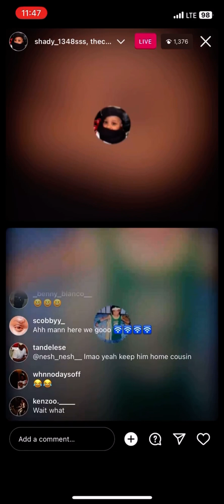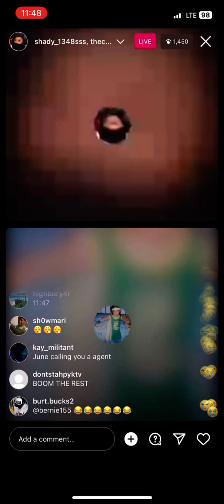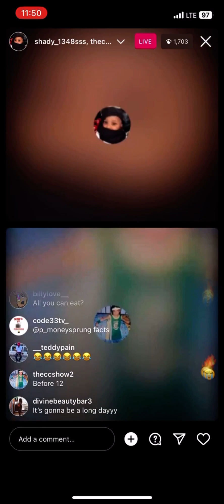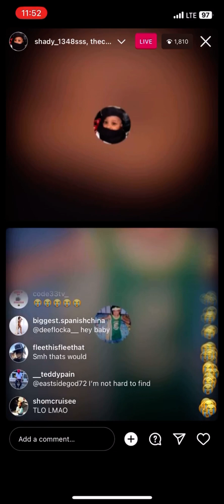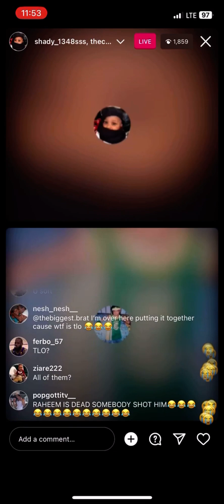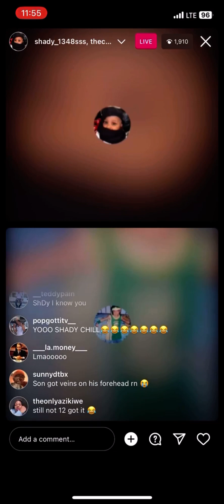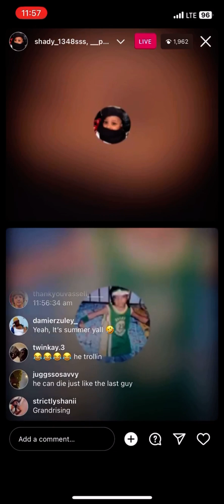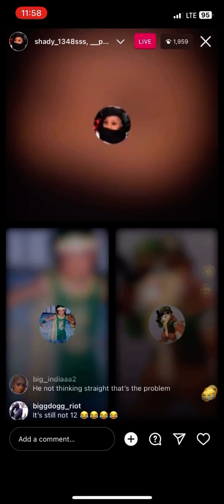WAIT WHAT CC SHOW & SHADY RECAP WAS IN RARE FORM GOING CRAZY ON RAH STONE, PABLO & COUPLE OTHERES